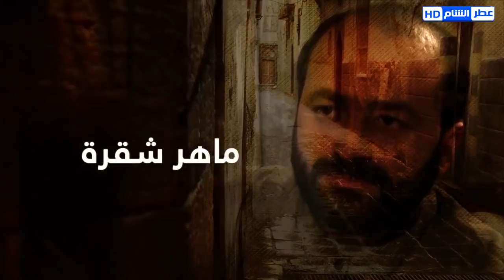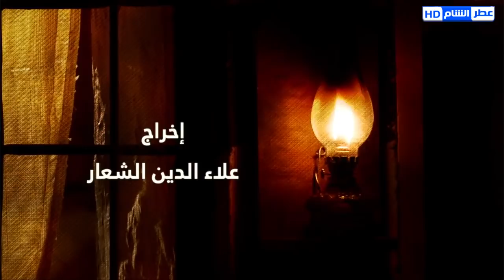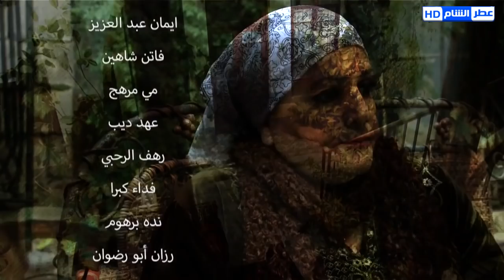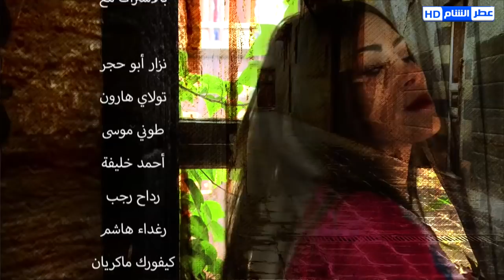مسلسل مال الشام الحلقة 8